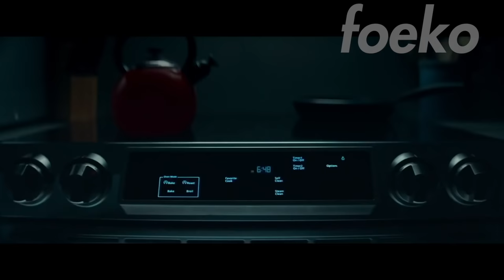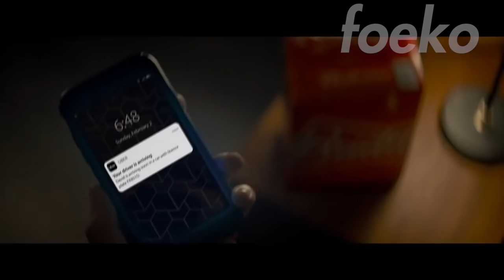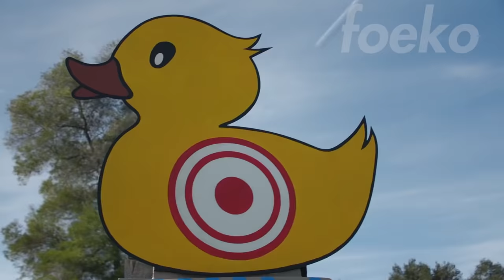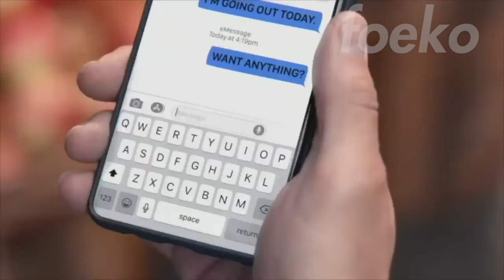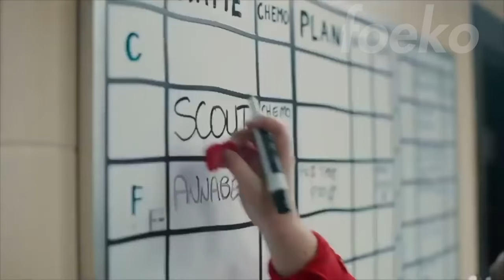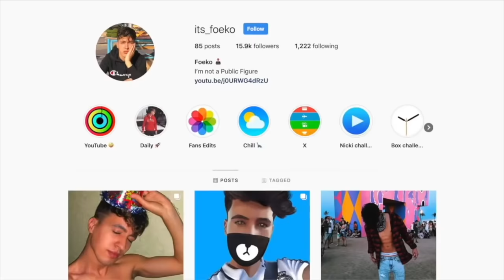Top 10 Super Bowl Commercials of 2020